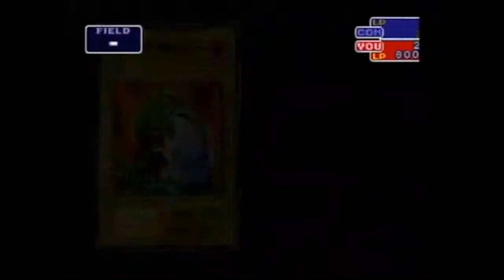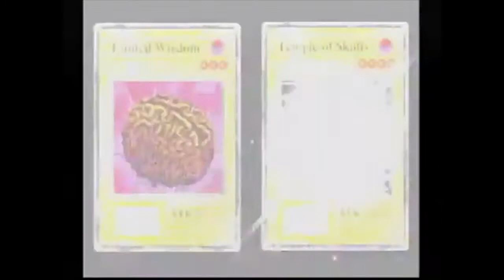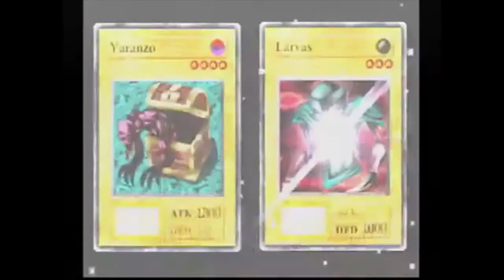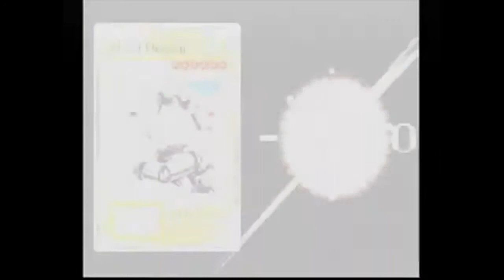Let’s play Yu-Gi-Oh! Forbidden Memories part 3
Originally uploaded on Feb 10 2020 on the other channel